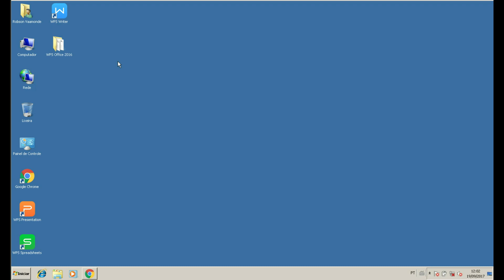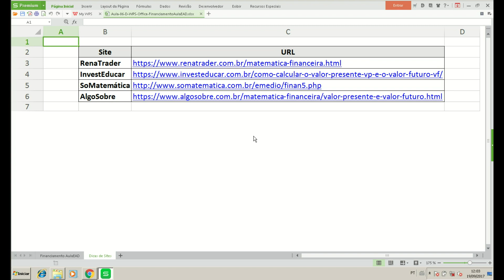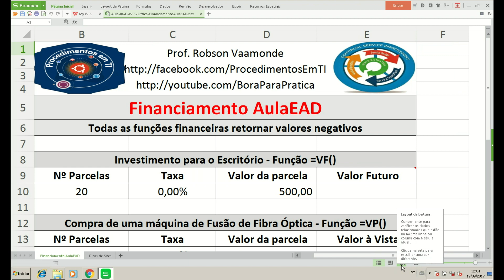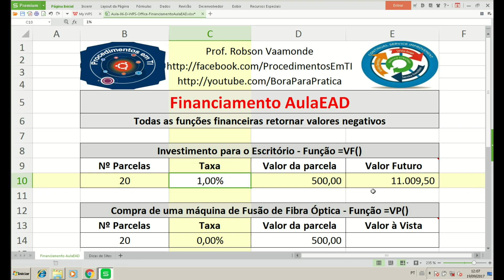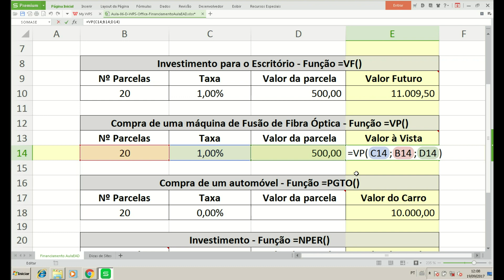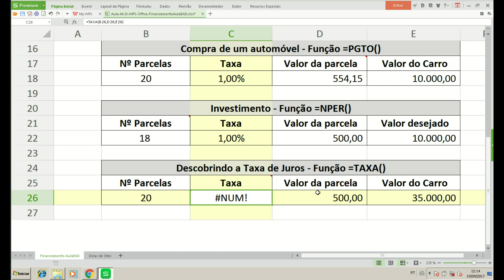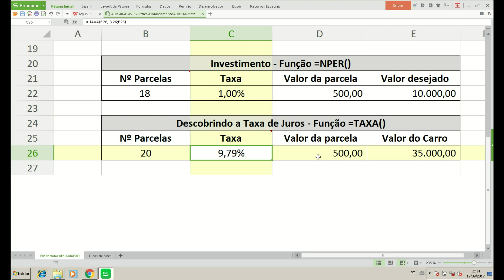📊 Planilha de Financiamento com WPS Office 2016 Spreadsheets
Vídeo Calculando nossa Planilha de Financiamento com WPS Office 2016 Spreadsheets do Curso de Planilhas Profissionais com WPS Office 2016 Level 1.

Compatibilidade 100% com Microsoft Excel 2007, 2010, 2013, 2016 e o futuro 2019 é outras versões de suite office Open Source ou Proprietárias.

Todas as planilhas podem ser utilizadas em qualquer suíte office, o foco desse curso e trabalhar forte a revisão de matemática e as principais funções utilizadas no dia-a-dia.

Curso completo com certificado no final só no aulaead.com, mais informações acesse

Recursos utilizados nesses vídeo:
Função =VF();
Função =VP();
Função =PGTO();
Função =NPER();
Função =TAXA().